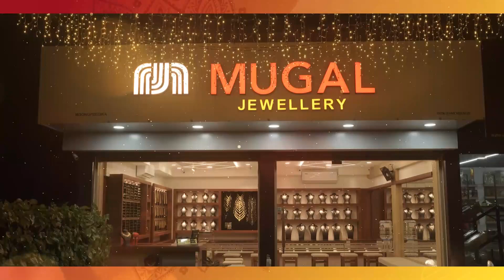പ്രവാസി രക്ഷായാത്രയ്ക്ക് കയ്പമംഗലത്ത് സ്വീകരണം നല്‍കി